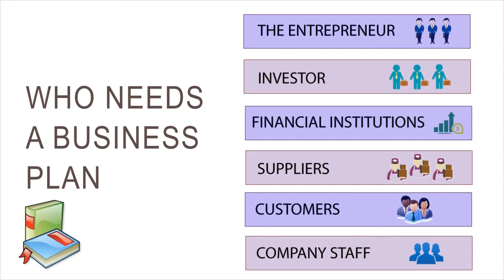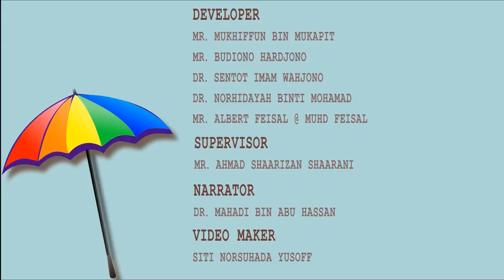LECTURE 3 : BUSINESS PLAN (Part 2)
UTeM MOOC